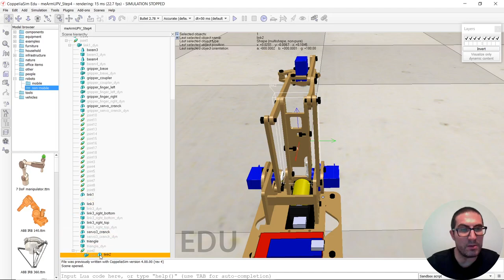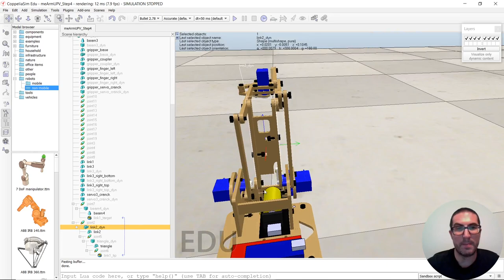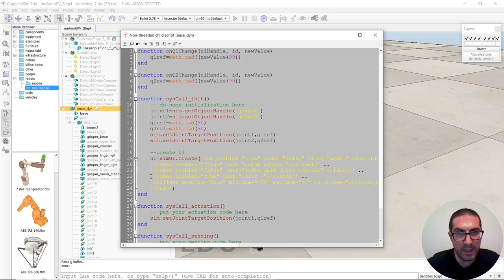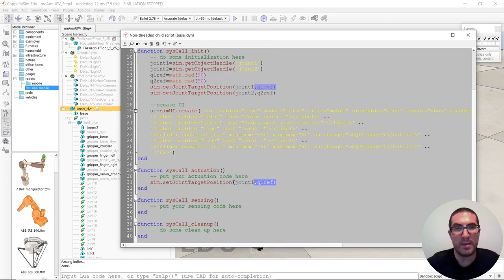Control de Ejes del Robot meArm (Paso 4) | CoppeliaSim (V-REP)